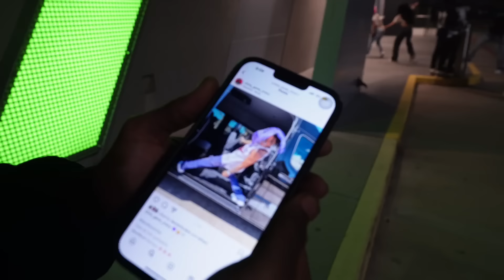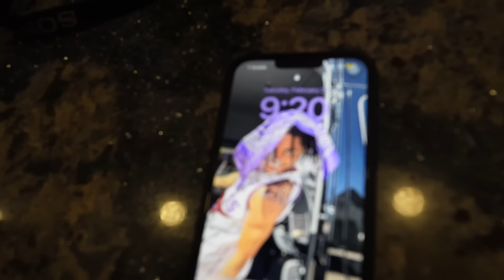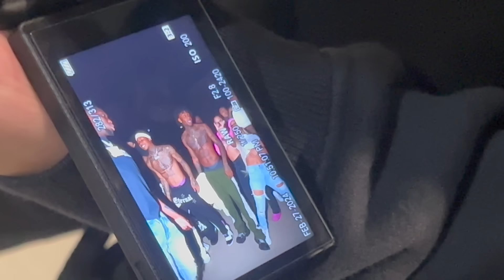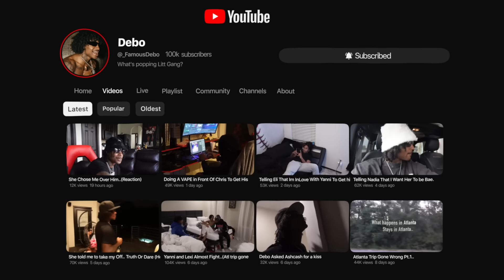Changing Nia's lockscreen to Chris To get her reaction👀 ..